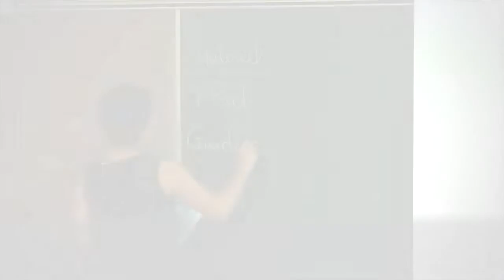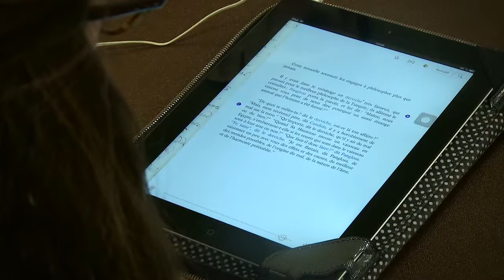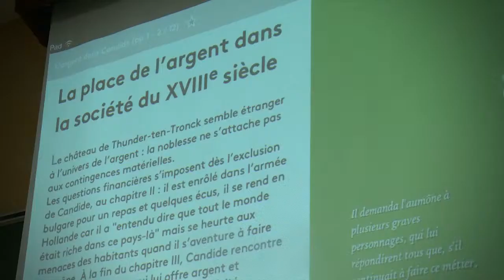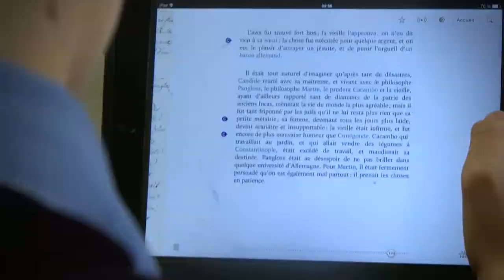Cyber-profs - Livres interactifs : L'exemple de Candide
Enseignante : Marie-Claude Gauthier